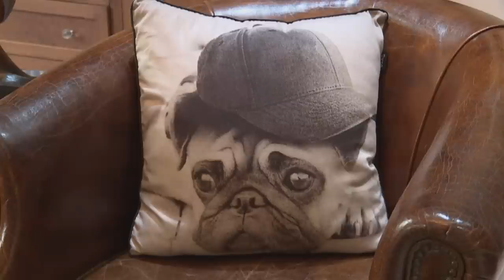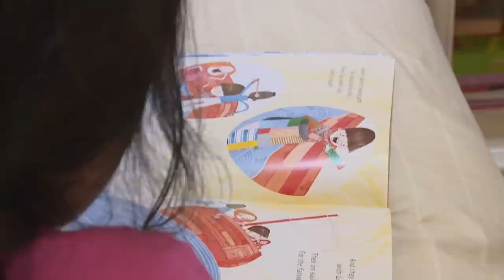Sorisha Naidoo : Entrepreneur & Socialite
Sorisha Naidoo thrives on hard work and fresh challenges.  The obvious question is – just how does she do it?  Sorisha welcomes Mela to her home and life.